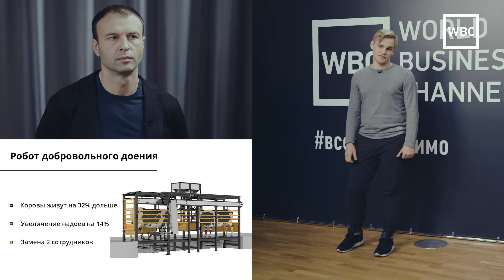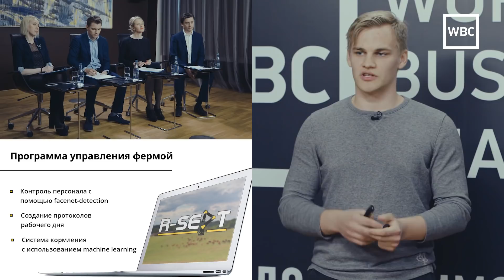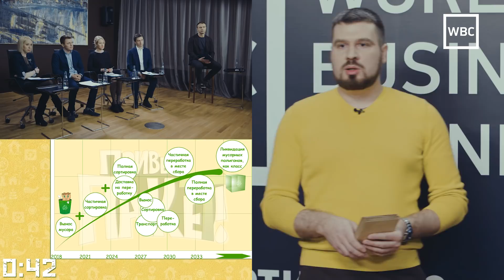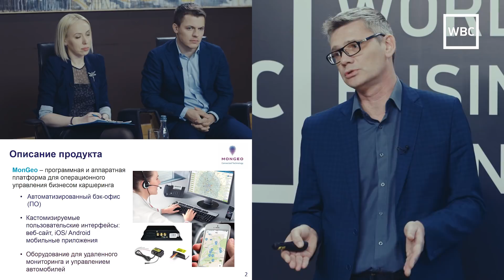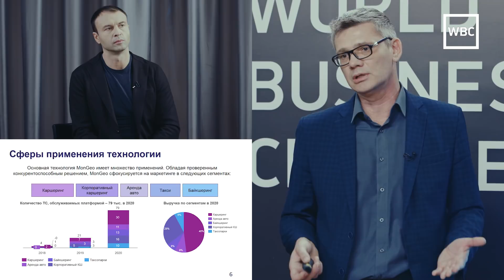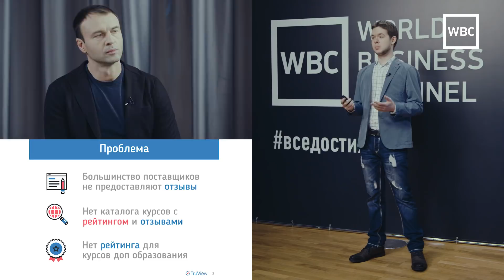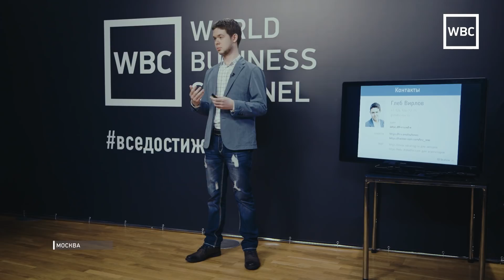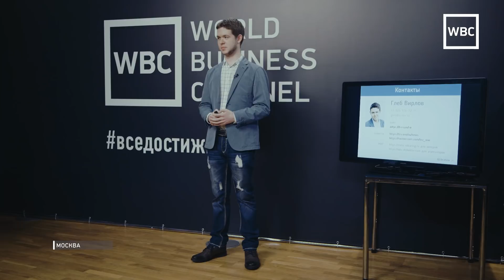СТАРТMoney: Выпуск № 1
Ведущий: Антон Зиновьев, предприниматель, основатель компании CarMoney
Эксперты: Алексей Милевский, Алексей Прокофьев, Евгения Шохина, Ольга Трубачева